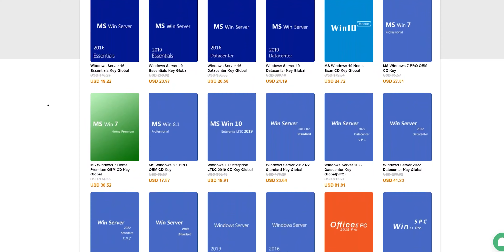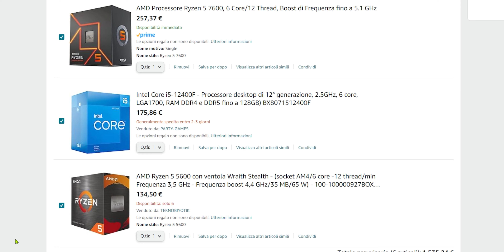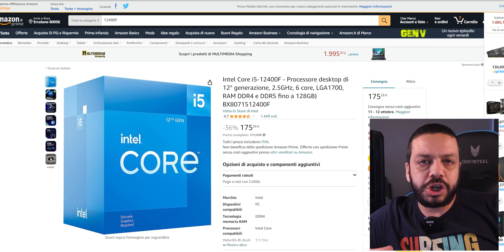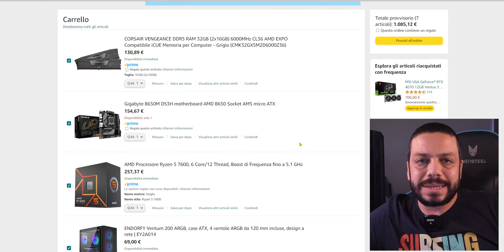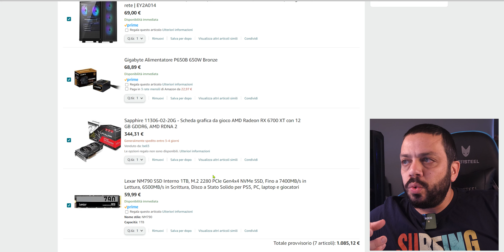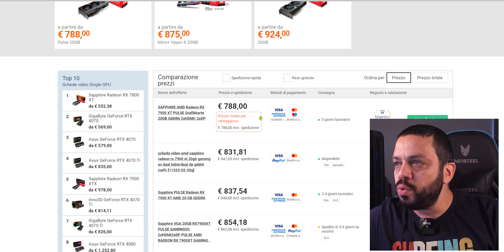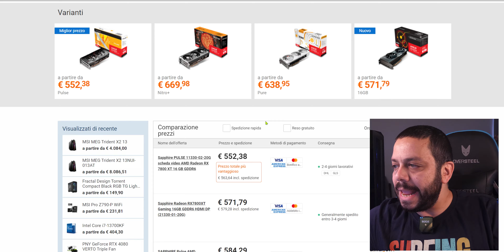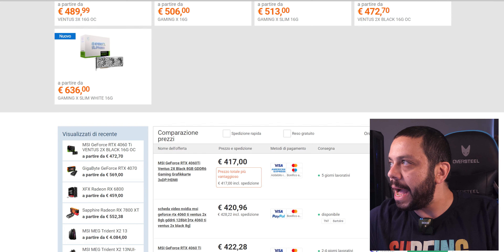GAMING IN ITALIA?? ...ULTIMI A CONTARE QUALCOSA!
GAMING ITALIA ULTIMI
Le recenti uscite hardware e software sul mercato stanno rimescolando le carte di un mercato gaming in forte crescita negli ultimi anni. Ma ciò nonostante qui in Italia siamo sempre in ritardo rispetto a drop, offerte e riposizionamenti sui prezzi. Vediamo insieme la situazione in questo video!

LE MIE COMPONENTI:
Intel i5 13500
Gigabyte Z690 Gaming X DDR5
32Gb Kingston FURY Beast 6000Mhz CL36
RTX 4090 Tuf
SSD Kingston KC3000 NVME 4.0 2T
SSD Crucial P3 NVME 3.0 4T
Endorfy NAVIS 360mm ARGB
Endorfy Supremo FM850Watt
Endorfy Arx 700 ARGB Case

Per altri prodotti Endorfy su Amazon